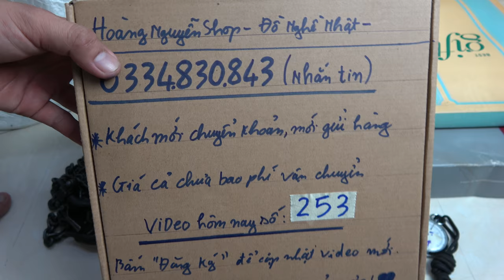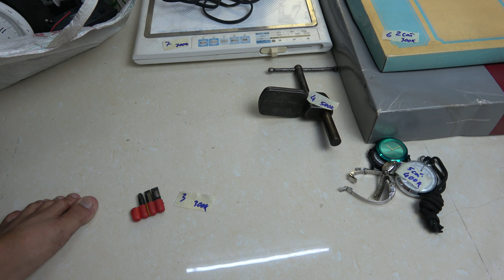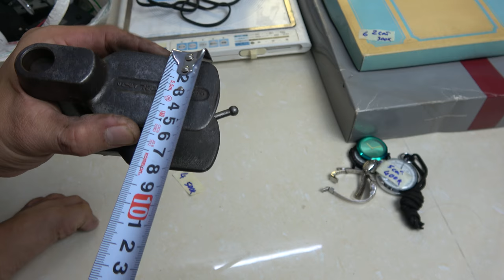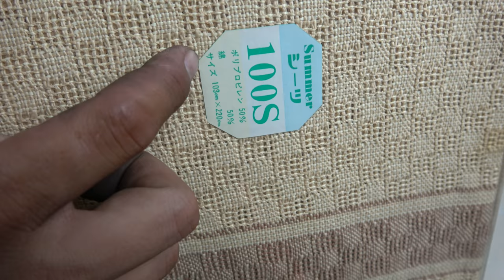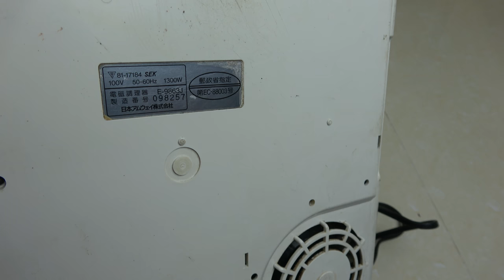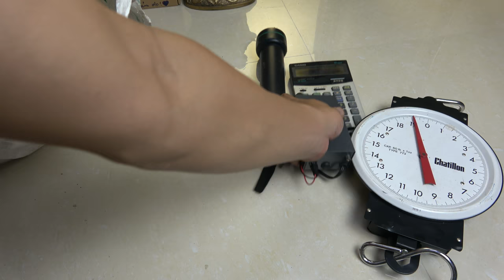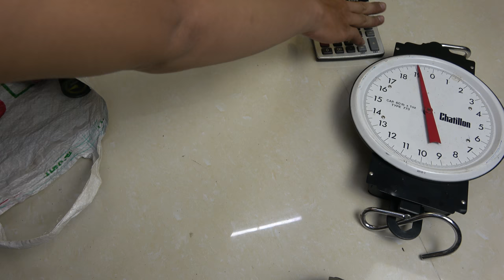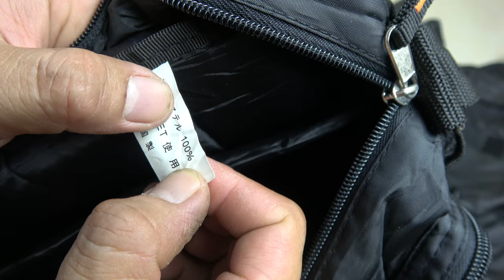VIDEO 253 🇯🇵🇺🇸🇩🇪 balang japan🇯🇵 túi xách bếp từ nhật đồng hồ cảo bố thắng đĩa ktc japan🇯🇵